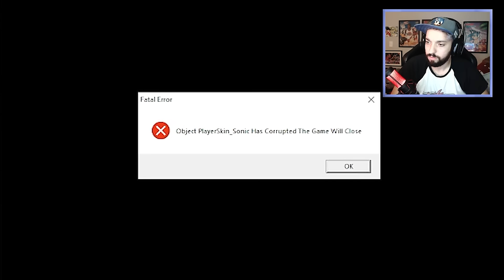METAL SONIC MATOU TODO MUNDO?! 😭 | Metal Sonic Apparition [PARTE 1]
[ TAGS ]

0:00 - Sejam bem-vindos!
0:05 - INSCREVAM-SE NO CANAL!